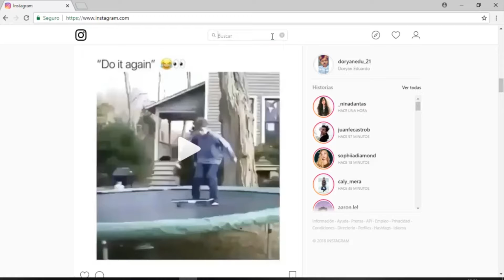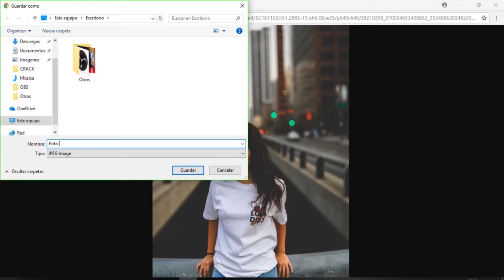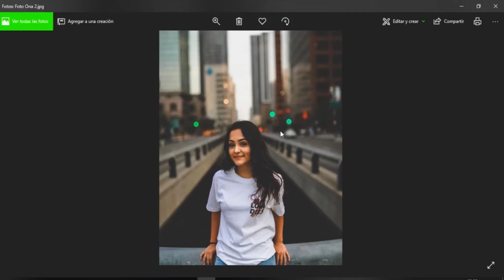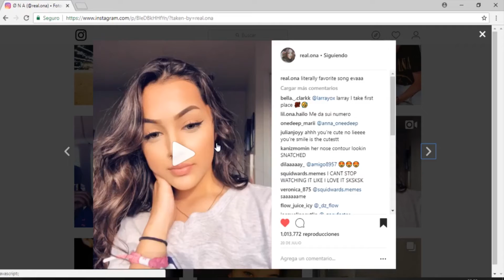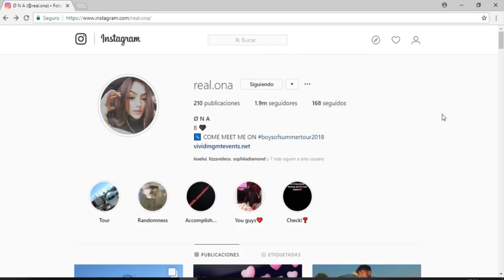Como Descargar Una Foto De Instagram "Sin Programas" 100% Funcional/ EL DODO Fx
TikTok "incluyendo a musically": @doryanedu_21